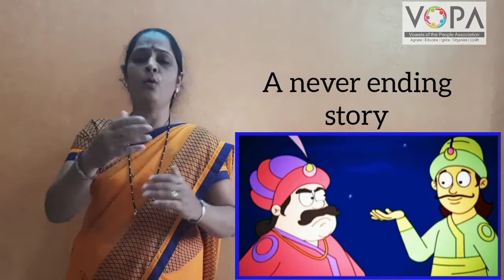4th | English | Never Ending Story | V1 | V-School